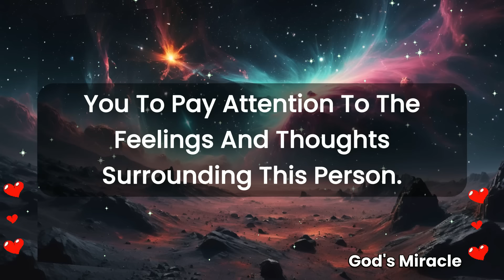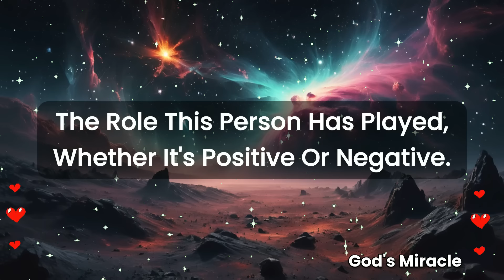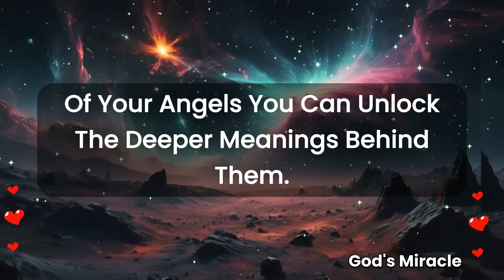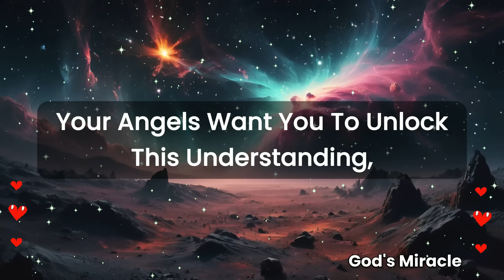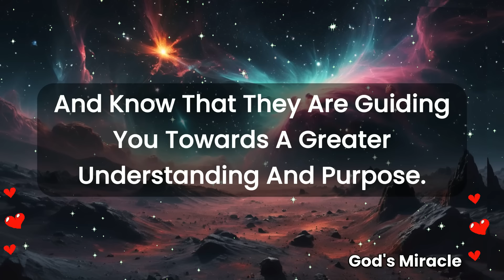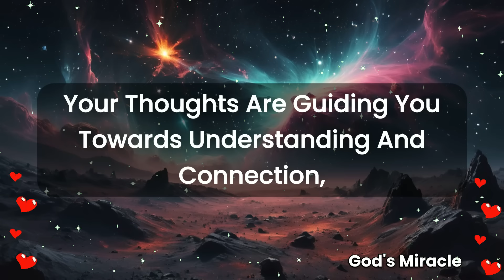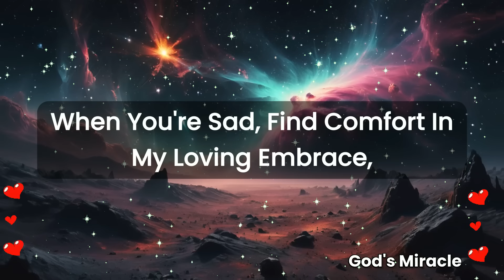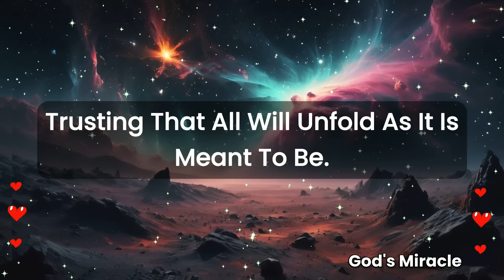💌 2 hours left only! This person who is on your mind is trying to F...